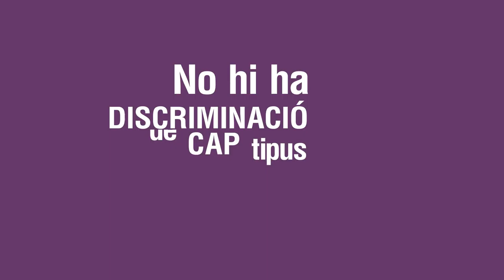Visibilitzem i desmuntem les desigualtats a la universitat